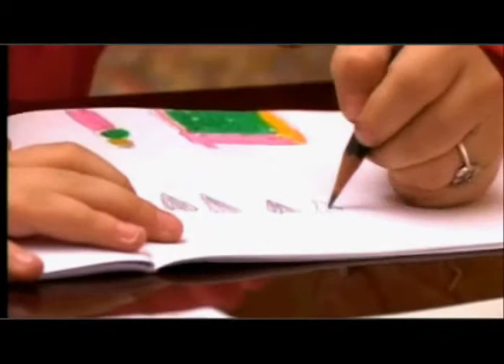açık kapı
özgür sevimli